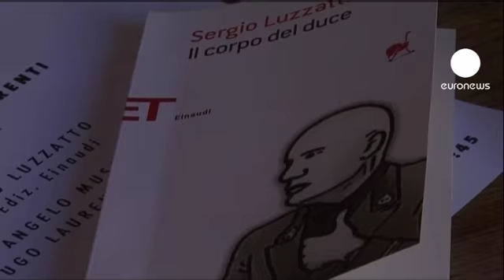euronews cinema - "Il corpo del Duce", un documentaire sur Mussolini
"Il corpo del duce", le corps du Duce est un documentaire italien centré sur la personne de Benito Mussolini. Ou plutôt sur son corps.

Vers la fin de la guerre alors qu'il tente de s'échapper vers la Suisse avec sa maîtresse le dictateur italien est arrêté par des partisans. Exécuté peu après le couple ou plutôt ce qu'il en reste est exposé au public de Milan. L'image de ces deux cadavres pendus par les pieds symbolisera la chûte définitive du régime.

Le film signé Fabrizio Laurenti est adapté d'un livre éponyme de Sergio Luzzato.